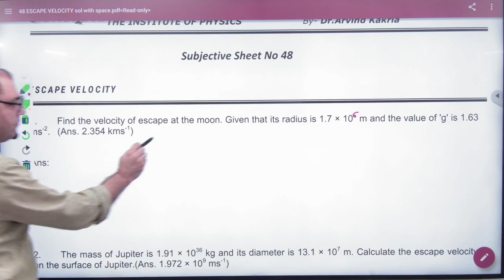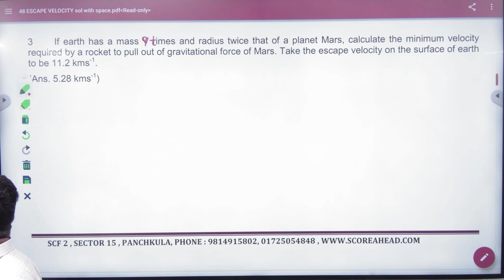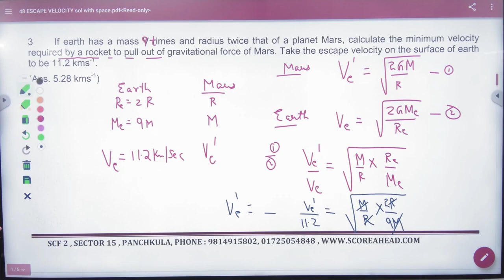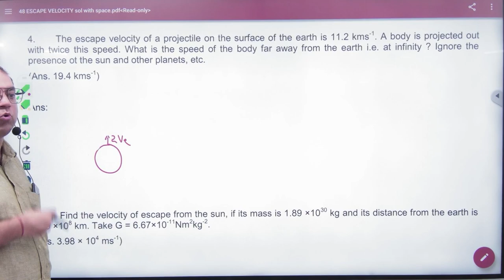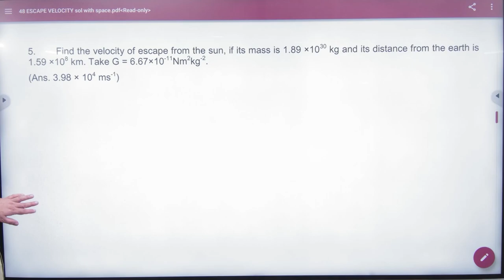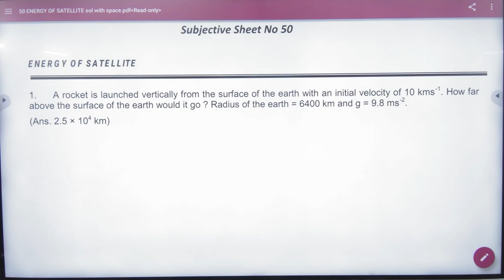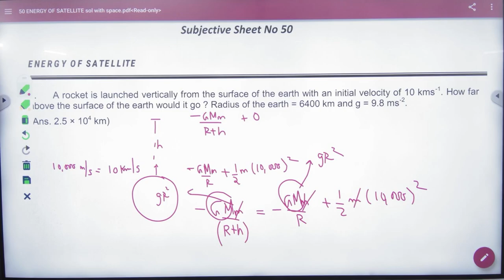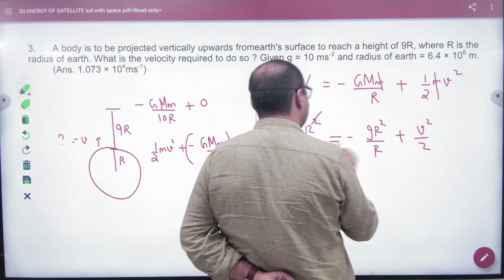5 Numerical Problems on escape velocity